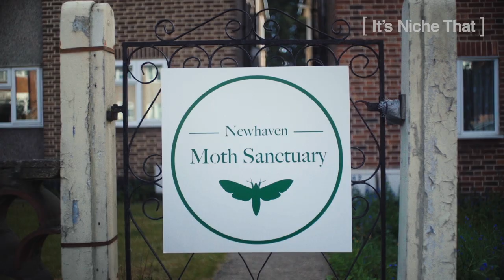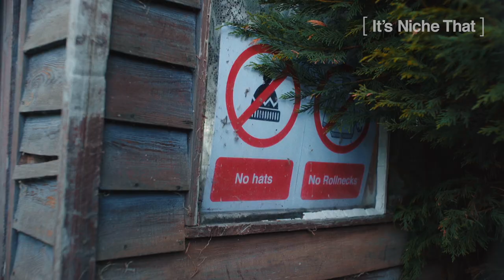Hate Crimes And Clothes Moths: Inside The UK's Clothes Moth Sanctuary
In the UK alone, 1 billion clothes moths are killed every year. And all because people don't like holes in their jumpers. In this documentary, [It's Niche That] meets Bob Shipley, who runs the UK's only clothes moth sanctuary.

The sanctuary is now raising funds to buy the curtains, jumpers, and roll-necks that will feed the moths through the summer.